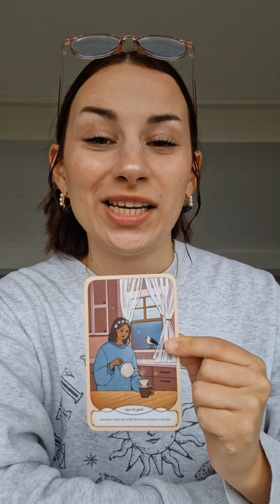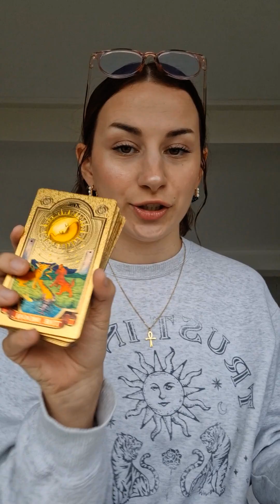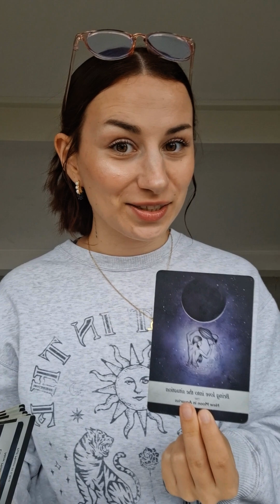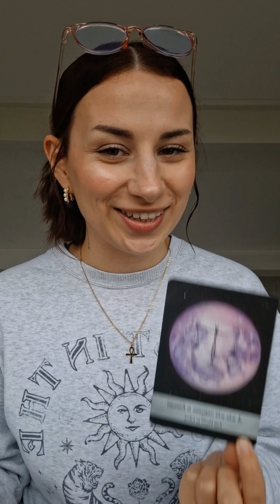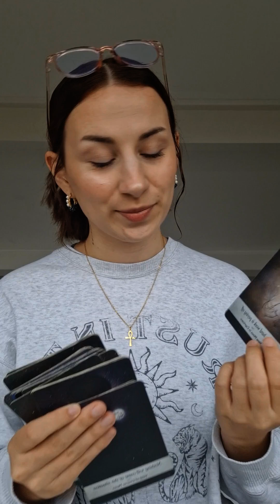You Cast A Spell With Your Existence! 🌜 1/11 New Moon!💜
Thank you for receiving my channel and guidance!🥰

🔮 Mini Reading | Receive a divinely guided message to move you forward on your path!

🔥 If you want to dive deeper and embrace your heart and dreams!